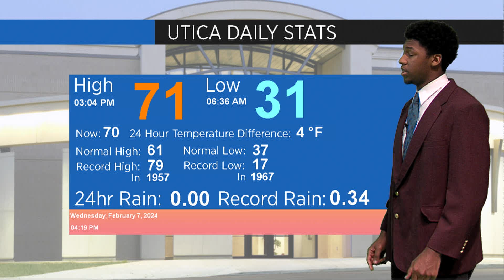WHUC News 7 Digest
WHUC News 7 Anchor Harrison Sims brings a quick News digest on what's happening at Hinds Community College. Watch Harrison Sims daily for the local news, weather and sports for the Hinds district.